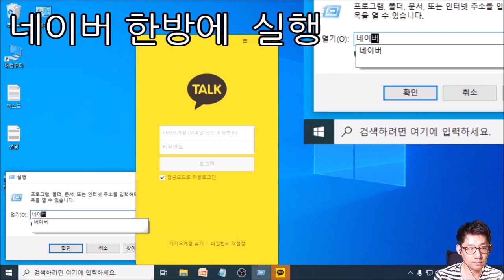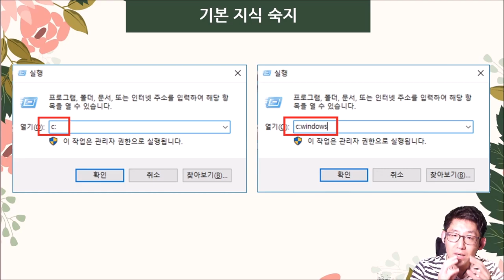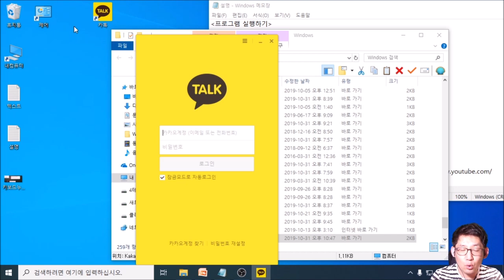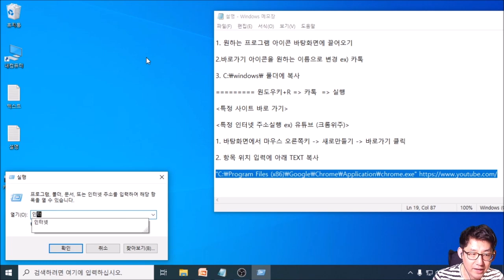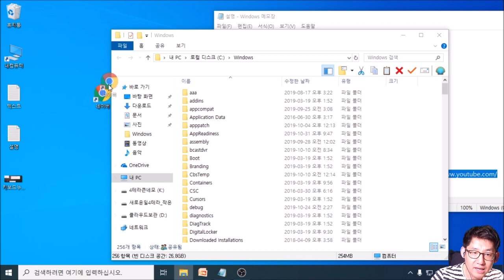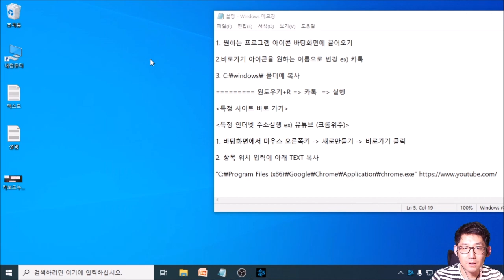단축키 강의 | 컴퓨터 잘하는법 | 새끼손가락으로 원도우 키+R 활용 모음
이번 동영상은 컴퓨터 실력 향상을 위해

꼭 필요한 원도우 Key + R 의 실행창의

활용 방법에 대해서 자세한 강의의 내용입니다

강의에 설명된, TEXT

★프로그램 실행하기★

1. 원하는 프로그램 아이콘 바탕화면에 끌어오기

2.바로가기 아이콘을 원하는 이름으로 변경 ex) 카톡

3. C:\windows\ 폴더에 복사

원도우키+R = "카톡" 실행

★특정 사이트 바로 가기★

특정 인터넷 주소실행 ex) 유튜브 (크롬위주)

1. 바탕화면에서 마우스 오른쪽키 → 새로만들기 → 바로가기 클릭

2. 항목 위치 입력에 아래 TEXT 복사